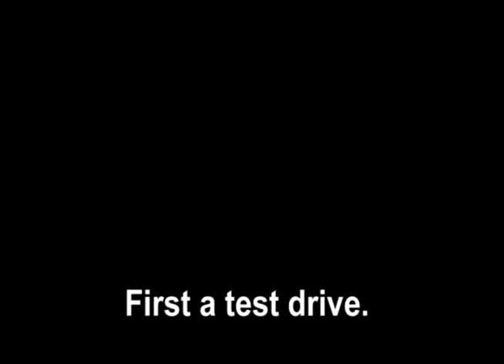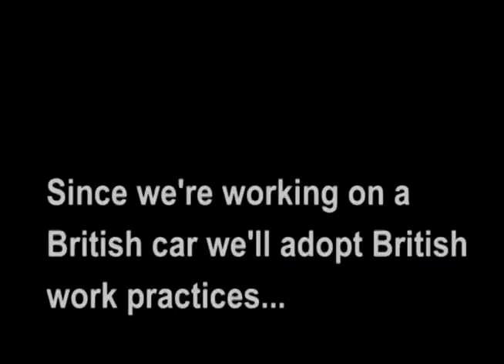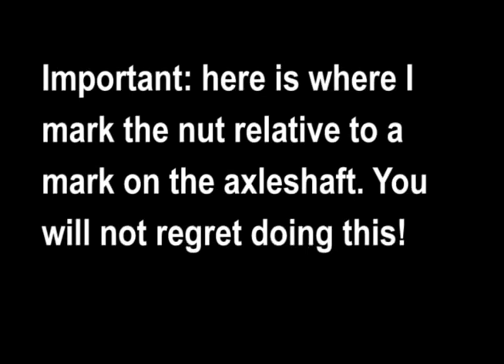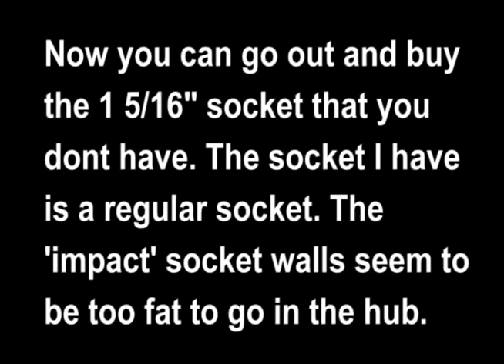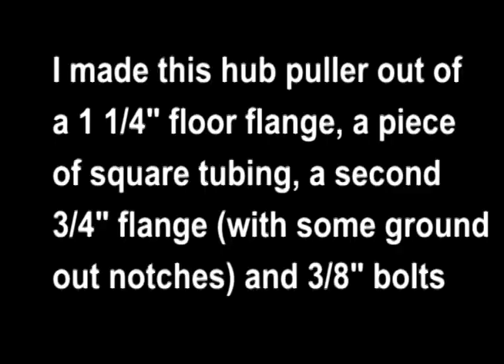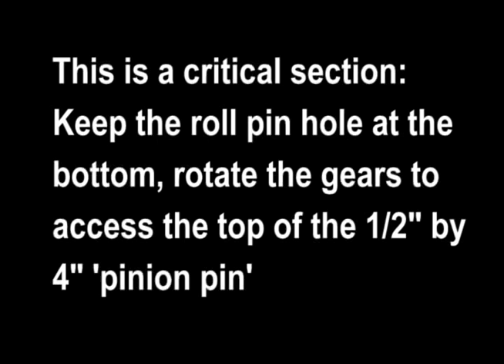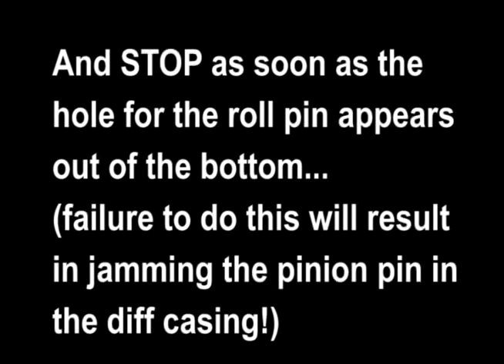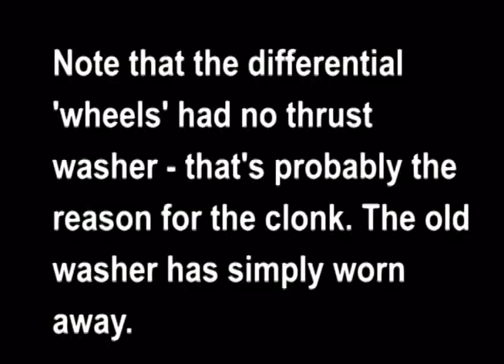MG MGB Differential Maintenance Spacer replacement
First of two videos showing my dismantling of the differential in my 1969 MGB.

Note : This method is for the Salisbury axle for GT's and post 1967 Tourers only. The technique for the Banjo axle would be different - thanks to donthuis for this comment.